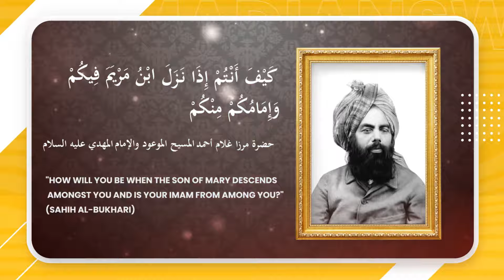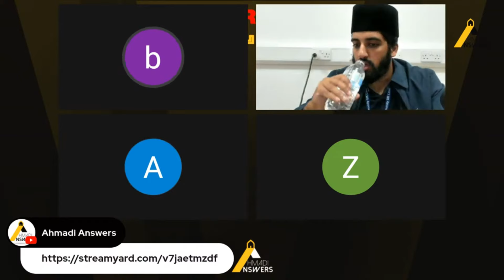Non-Ahmadi Asks Ahmadi Muslim Questions on Islam غیر احمدی مسلمان کے احمدی مسلمان سے سوالات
Ahmadianswers.com/contact
Ahmadianswers.com